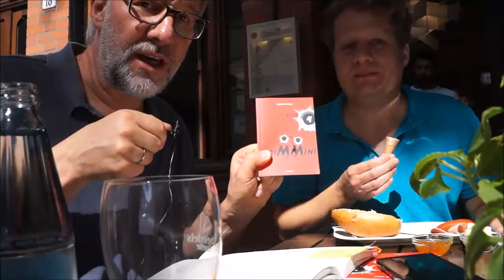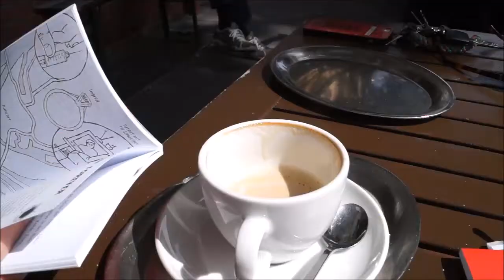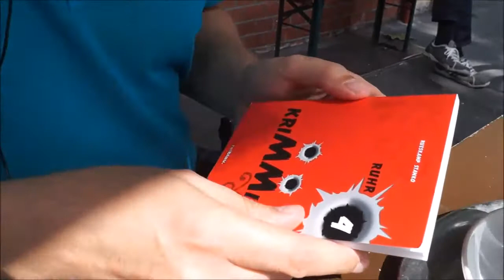Kriminalromane, die in Duisburg-Ruhrort spielen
Ruhrort inspiriert Schriftsteller. Und macht hungrig. Während Arnd Rüskamp aus "Tod auf der Kohleninsel" liest, stärkt sich sein KRIMMINI-Compagnon Jörg Stanko erst einmal. Der trägt anschließend "Together forever" aus KRIMMINI RUHR 4 vor. Was hat das jetzt alles mit Horst Schimanski zu tun? Location: "Zum Anker". Infos